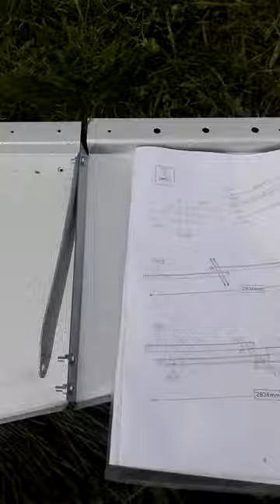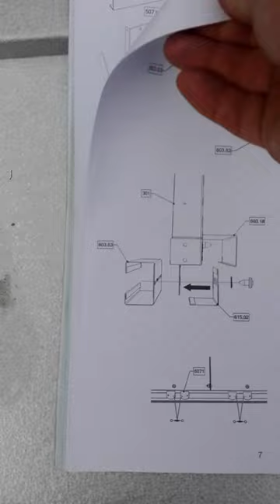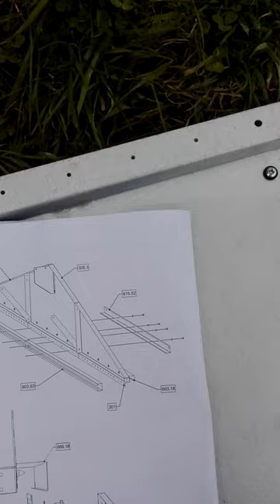Abri tôlé29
J'espère que cela servira à d'autres !